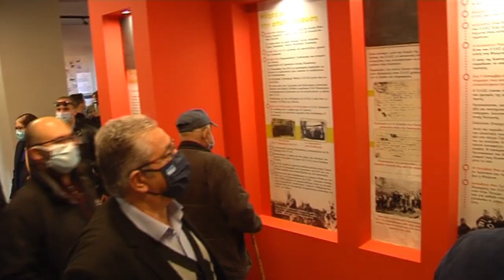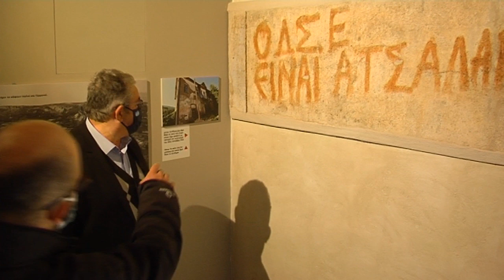Περιήγηση του Δ. Κουτσούμπα στο Μουσείο - Μνημείο Νεστορίου